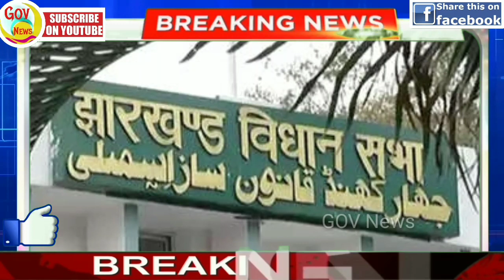आज की ताजा ख़बरें | Fatafat khabren |Nonstop News |News Headlines |29 august |Mobilenews 24|govnews.